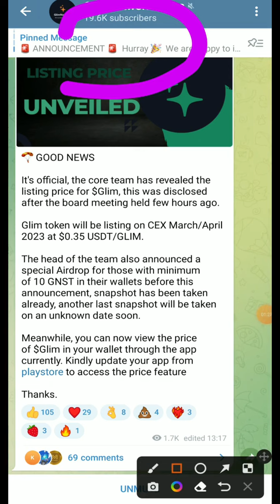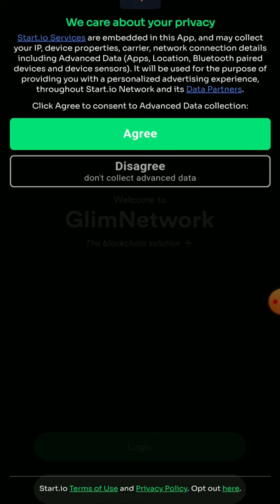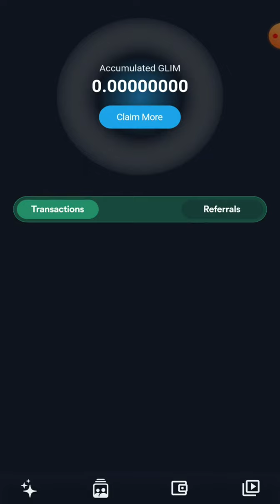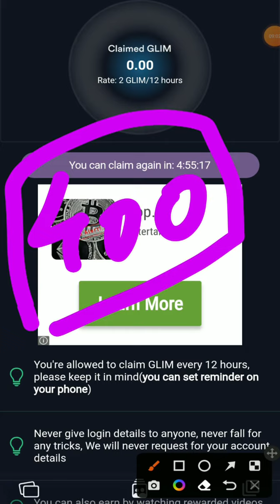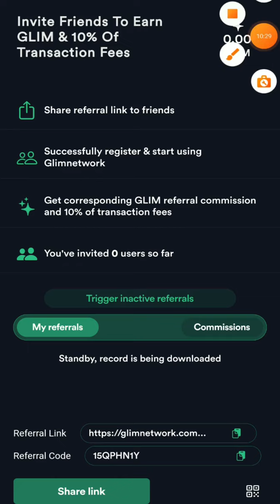Airdrop Instant Withdraw | Today Airdrop Crypto | Latest Earning App | NFT | Earn Money Online